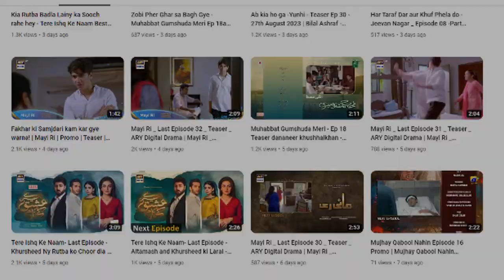Mannat Murad Epis 28 Promo | Murad ko Para Zordar Thapar Mannat Se | Mannat Murad Ep 29 Promo Review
Title of the Video: Mannat Murad Episode 28 Promo | Murad ko Para Zordar Thapar Mannat Se | Mannat Murad Episode 29 Promo Review | MS Mirza, | Latest Episode review,
MannatMurad airs on Monday & Tuesday at 8:00 PM only on Geo Entertainment.
Murad ki kun c Chori Pakri Gaye